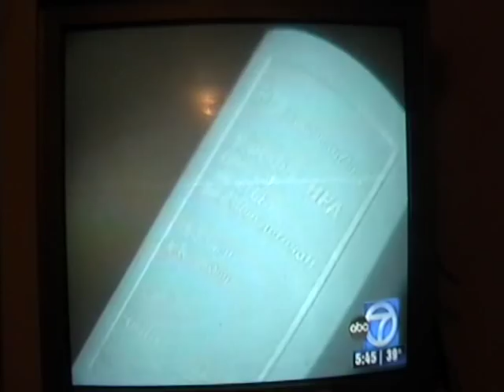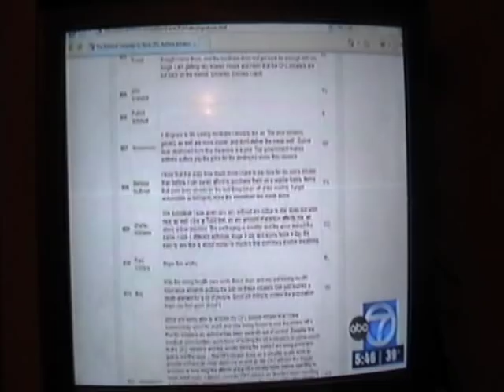Asthma Report - Norris McDonald News Interview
Norris McDonald interviewed by ABC News Channel 7 on opposing the new HydroFluoroalkane (HFA) asthma inhalers and supporting the continued production of the chlorofluorocarbon (CFC) asthma inhalers.